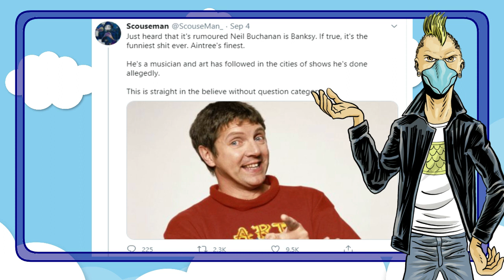Art Attack Host Claims He is NOT Banksy | Thats what Banksy would say!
After a conspiracy theory went viral claiming that Art Attack
host Neil Buchanan is Banksy, the artist and his team have
denied the claims profusely.

ALERT: NO Videos On This Channel Are For Children.

Free B-Roll by Videezy.com